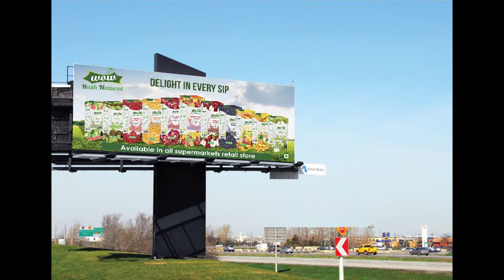Graphic Designer Project - WOW Tetra Packing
Graphic Designer Project-WOW Tetra Packing Project